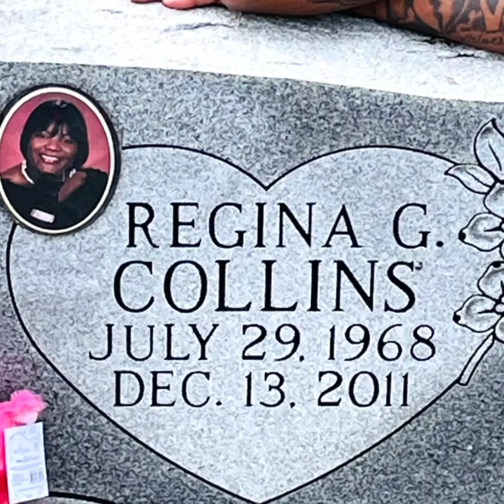Lil Dep - Life Greatness (Official Visualizer) Prod.By Dmac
Life Is Fill Of Greatness Is Only What You Make It
March 8 A Real Nig** Birthday